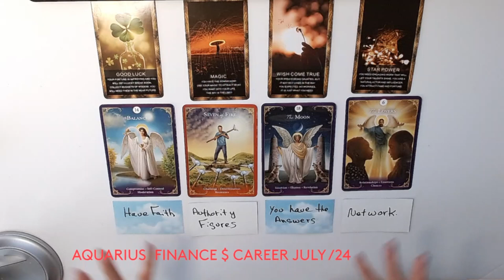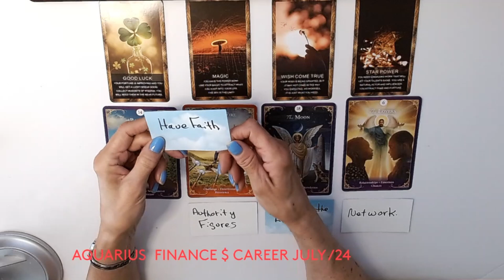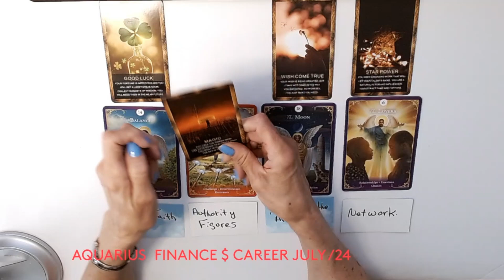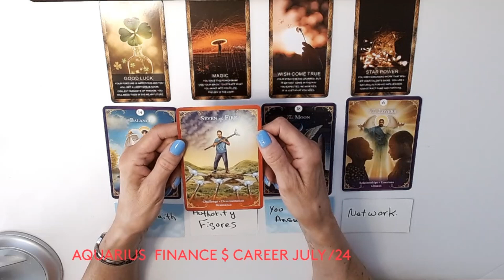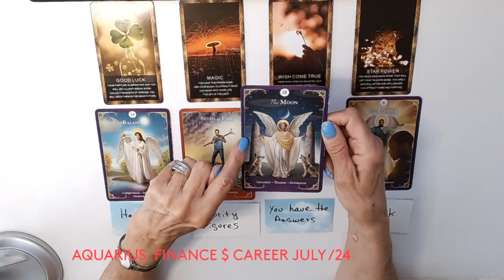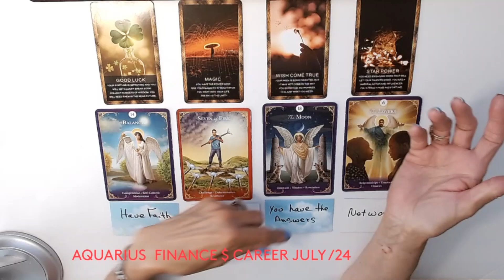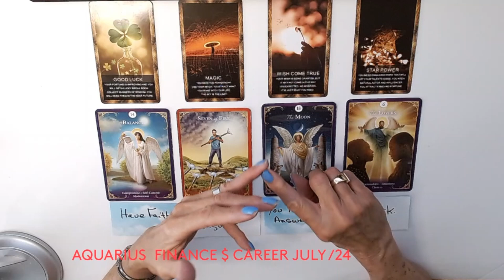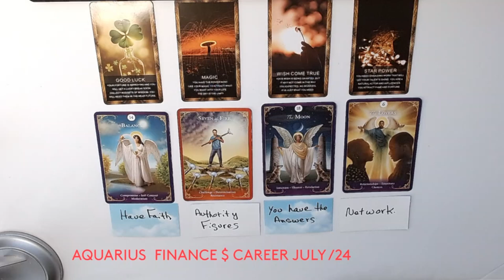AQUARIUS FINANCE $ CAREER JULY /24 * INCREDIBLE FINANCE & CAREER SUCCESS! BEST READING EVER !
FINANCE & CAREER
WEEKLY FORECAST